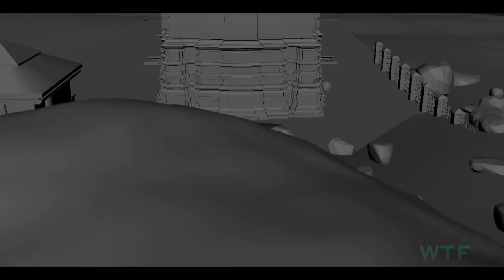KEDARNATH - Behind The Scenes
Behind the scenes and VFX breakdown of Kedarnath Movie.
Sushant Singh Rajput and Sara Ali Khan in lead role.